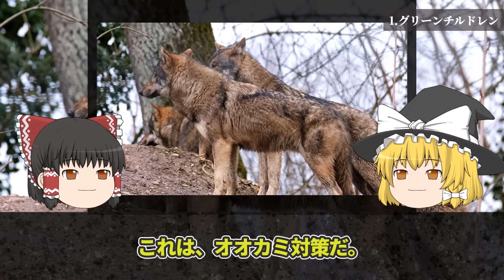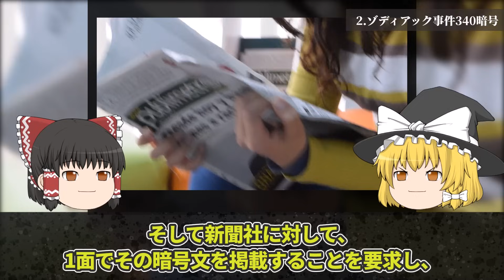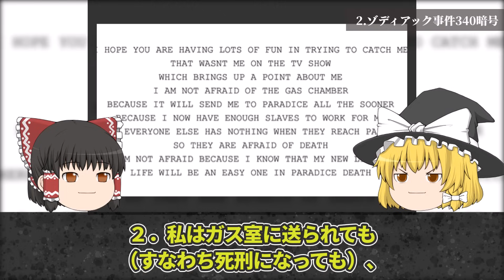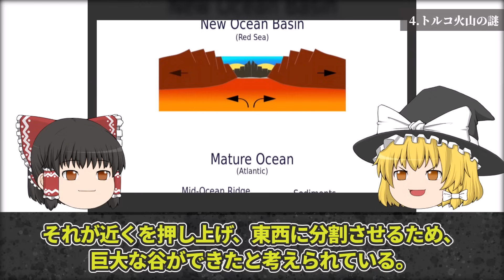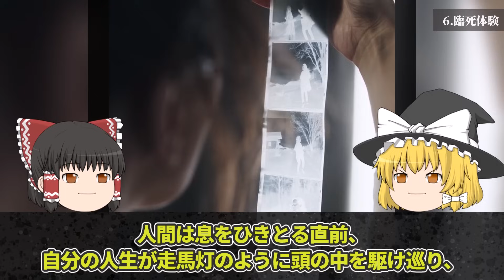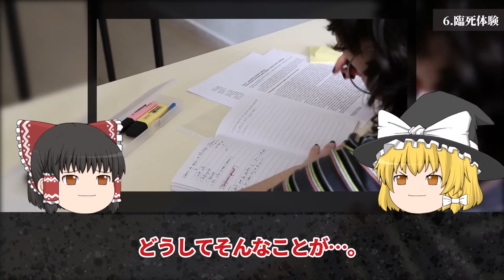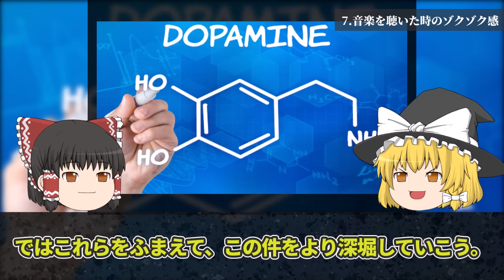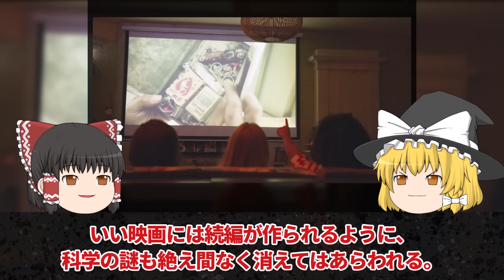【ゆっくり解説】ここまでわかった⁉解明された世界の謎8選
世界には解明できない謎や不思議が数多く残っている。しかし最近になってこれらの謎について新たな発見がされ、その謎が解き明かされた…。今回は「ここまでわかった！？解明された世界の謎8選」を解説します。